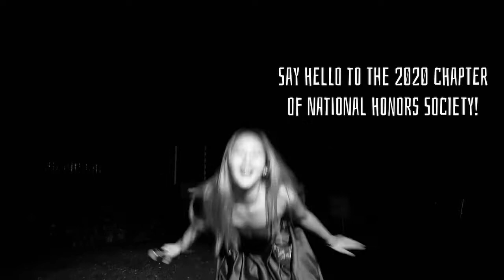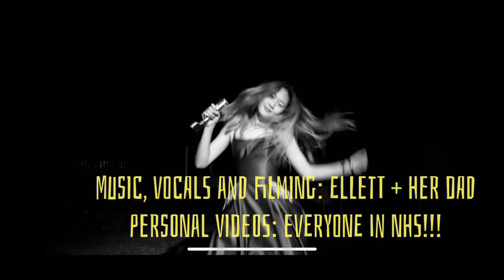NHS Induction Video